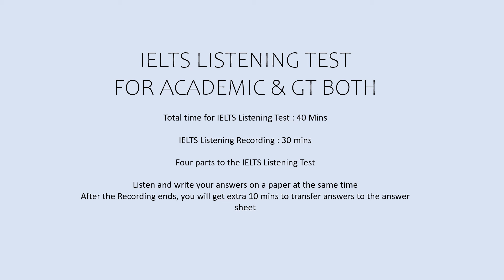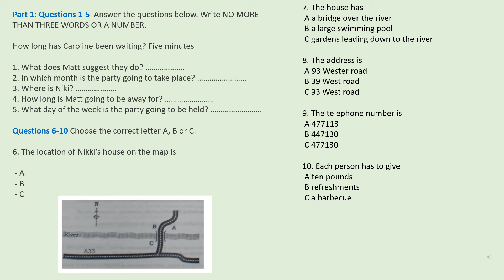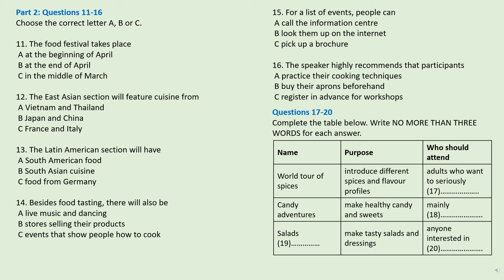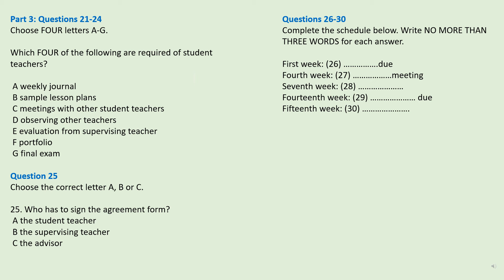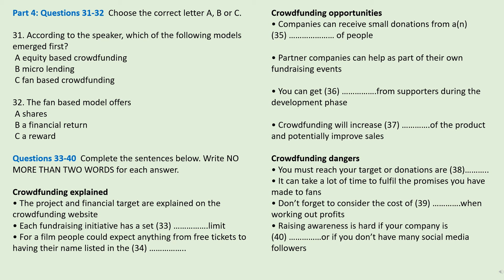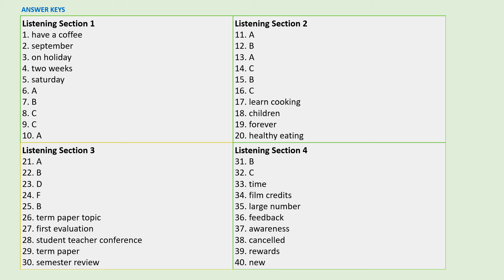IELTS LISTENING PRACTICE TEST 2024 WITH ANSWERS | 10.04.2024 | TEST#148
hardest listening ielts practice test 2024
ielts listening multiple choice questions practice
IELTS IDP General Listening Practice Test 2023
Listening IDP 2024
MCQ Listening Practice Latest
IDP Computer based IELTS
Listening IELTS Practice Test IDP 2024

IELTS Candidates keep practicing these listening tests. If you are scoring above 30 in these practice tests, you are well on your way to excel in the actual exam. Good Luck.

listening vlogs
important listening
listening practice test 2024
Important Listening practice 2024
listening idp ielts practice test
IDP reading test 2024 general
idp listening test 2024
ielts india listening test
listening pte practice test with answers
pte listening tips and tricks 2024
IELTS Listening most difficult test

ielts listening February 2024
idp listening test 2024 general
listening 2024
ielts LISTENING
ielts exam practice
LISTENING new
ielts 2023 preparation
practice test
ielts LISTENING
ielts exam practice
LISTENING new
ielts 2023
ielts LISTENING
LISTENING practice
ielts LISTENING
ielts exam
LISTENING new
ielts preparation
the ielts LISTENING test 2023
practice LISTENING
ielts LISTENING
ielts exam practice
LISTENING new
ielts 2024 preparation
practice test
ielts LISTENING
ielts exam practice
LISTENING new
ielts 2024
ielts LISTENING
LISTENING practice
ielts LISTENING
ielts exam
LISTENING new
ielts preparation
practice LISTENING